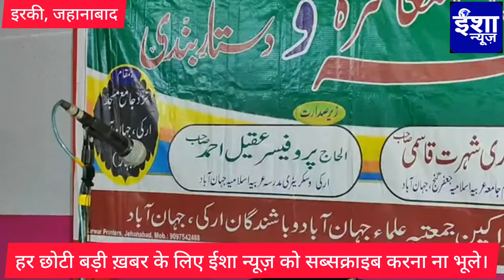Chalo chale Madene, Chalo chale...